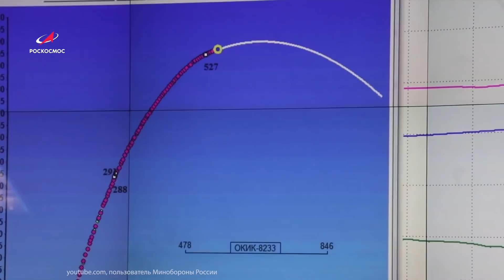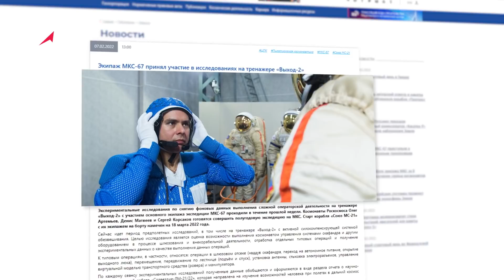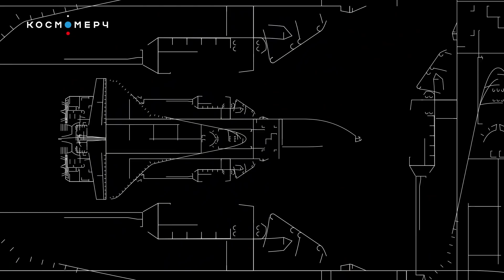Космическая среда № 363 // «Прогресс МС-19», одновитковая схема полёта до МКС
Новостная интернет-программа «Космическая среда. Новости Роскосмоса» Телестудии Роскосмоса.
Выпуск 363. В программе от 9 февраля 2022 года:

00:00 – испытания радиолокатора «Касатка-Р»;
01:33 – пуск ракеты-носителя «Союз-2.1а» с космодрома Плесецк 5 февраля 2022 года;
02:13 – подготовка к старту ракеты-носителя «Союз-СТ-Б» в Гвианском космическом центре;
02:52 – на космодроме Байконур продолжается подготовка грузового корабля «Прогресс МС-19» к запуску;
03:45 – Ракетно-космическая корпорация «Энергия» получила патент на одновитковую схему полёта до МКС;
04:30 – работы над созданием антропоморфного робота нового поколения;
05:13 – тренировки основного экипажа МКС-67 на тренажёре «Выход-2»;
06:08 – кольцо «кратерного» дерева на Марсе.